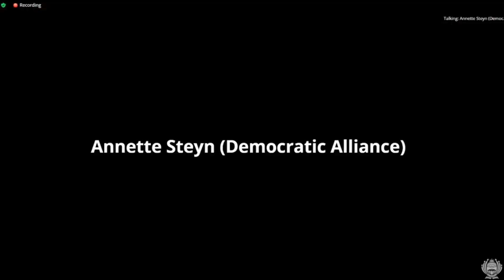3 ways President Ramaphosa can show he’s serious about reform - Geordin Hill-Lewis MP in Parliament